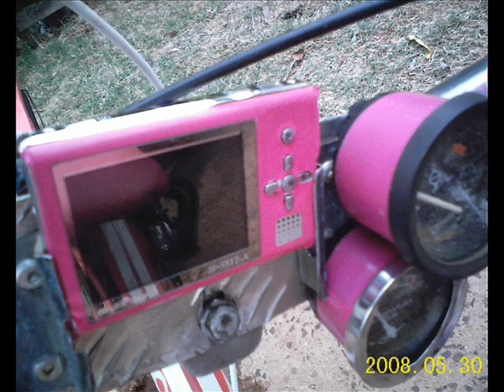Bike de Malandro - By Equipink